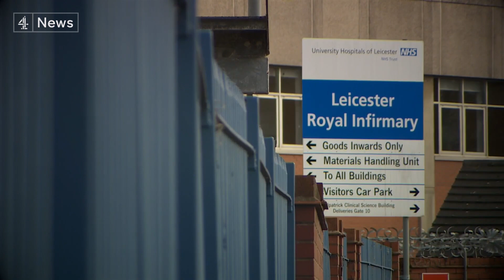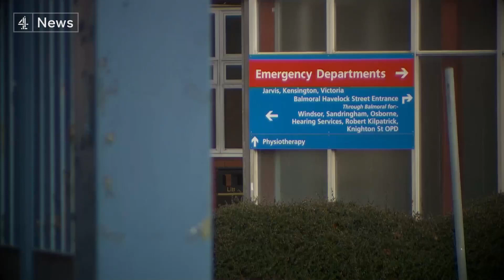Study suggests vaccine take-up at hospital trust lower among Black and Asian staff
The head of NHS England said tonight that despite some progress the country remains in a "pandemic of disinformation" - in the effort to overcome vaccine hesitancy among some in the Black and south Asian communities. (Subscribe

A new study suggests that public health messages are not getting through to some of those most at risk - NHS workers on the frontline. Researchers from the University of Leicester found that just 36% of Black staff at the local NHS Trust have come forward for the vaccine and only 58% of south Asians.